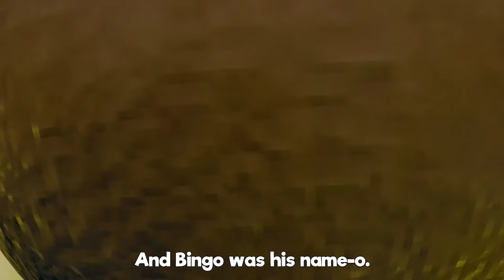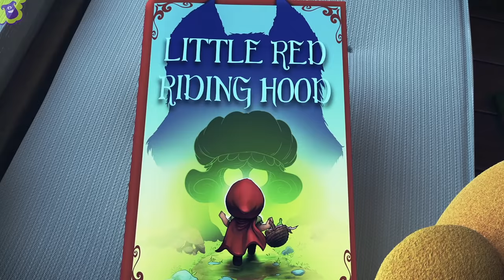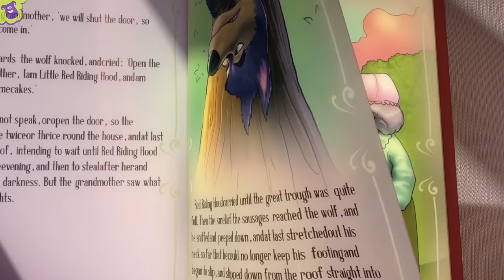One Little Finger - S1EP103 Fun and Play MIX - LooLoo Kids Songs for Kids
You are watching "One Little Finger", a super fun compilation with the best animated nursery rhymes created by LooLoo Kids!

0:00 One Little Finger 2:24 Jack and Jill 4:55 Are You Sleeping (Brother John)? 7:04 Incy Wincy Spider 8:43 The Wheels On The Bus 10:48 The Finger Family 11:49 Row Your Boat 13:50 Once I Caught a Fish Alive 15:48 Miss Polly Had a Dolly 17:10 Mary Had a Little Lamb 19:20 Baa, Baa, Black Sheep 20:53 I'm a Little Teapot 22:07 Twinkle, Twinkle, Little Star 24:37 Bingo 27:01 Old MacDonald Had a Farm 28:19 Five Little Ducks 30:41 Pat-a-Cake 31:37 If You're Happy and You Know It 33:17 Rain, Rain, Go Away 35:32 Five Little Monkeys 37:45 Sleeping Bunnies 39:36 The ABC Song 40:55 Old MacDonald Had a Farm 42:14 Baa, Baa, Black Sheep 43:23 Hickory Dickory Dock 45:48 The Wheels On The Bus 47:56 Humpty Dumpty 49:10 Ten in a Bed 51:37 BINGO 53:33 Itsy Bitsy Spider 55:21 Head, Shoulders, Knees and Toes 56:48 Johny Johny Yes Papa 58:18 One, Two, Buckle My Shoe 59:17 If You're Happy and You Know It 1:01:18 Three Little Kittens

One Little Finger Lyrics

One little finger, one little finger, one little finger
Point your finger up.
Point your finger down.
Put it on your head. Head!

Put it on your nose. Nose!

Put it on your chin. Chin!

Put it on your arm. Arm!

Put it on your leg. Leg!

Put it on your foot. Foot!

Now let's say goodbye. Goodbye!